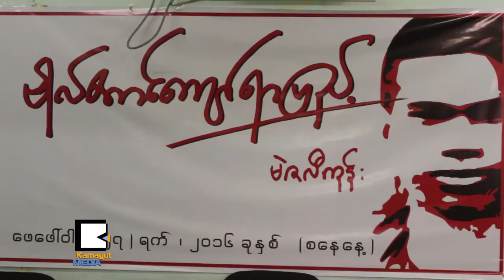ဗိုလ္ေအာင္ေက်ာ္ရဲ႕ ေက်းဇူးဂုဏ္ကို သီဆိုက်ဴးရင့္ၾကမယ့္ ရာျပည့္ပြဲ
ကိုလိုနီကြ်န္ပညာေရးစနစ္ကို ဆန္႔က်င္ေတာ္လွန္ရင္း က်ဆံုးခဲ့ရတဲ့ ေက်ာင္းသား ေခါင္းေဆာင္ ဗိုလ္ေအာင္ေက်ာ္ရဲ႕ ေဖေဖာ္ဝါရီ ၂၇ ရက္ေန႔မွာ က်ေရာက္မယ့္ ရာျပည့္အခမ္းအနားကို ဇာတိၿမိဳ႕ျဖစ္တဲ့ ဧရာဝတီတိုင္း ၊ အဂၤပူၿမိဳ႕နယ္၊ မဲဇလီကုန္းမွာ က်င္းပႏုိင္ဖို႔ ျပင္ဆင္ေနပါၿပီ။